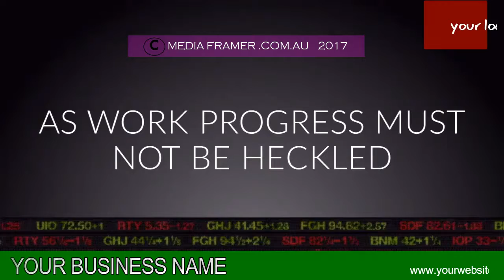GUARD SERVICE 04 B